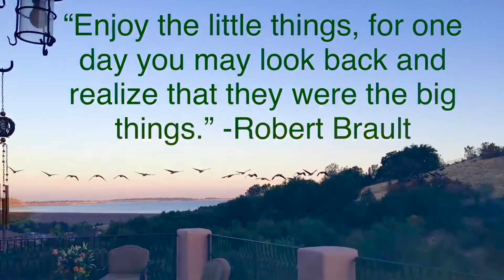Zara Si Aahat Hoti Hai | Madan Mohan | Lata Mangeshkar | Kaifi Azmi | Cover by Smita Kulkarni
Kaifi Azmi's lyrics, Madan Mohan's music and Lataji's devine voice have made this song very special.
 In the background are the many flocks of Canada Geese who are the residents of Folsom Lake habitat.  I see them flying from the lake usually in the morning hours during the months of August through October. They are well known for flying in a distinctive V-formation making honking sounds. I truly enjoy watching their flying strings. Sometimes when I'm lucky, I hear their honking from a distance when I’m preparing my morning tea, way before I see them flying on the horizon. That helps me get my phone camera ready to record them flying above my terrace. The experience is very spiritual for me and so I’ve chosen this song.  Hope the viewers will enjoy my modest attempt.

Some Facts about Canada Geese:
Their head and neck are black, with bold white cheek patch, body is grey-brown and feathers under tail are white.  A male Canada Goose has a wing spread of up to 5 feet. According to scientists, these birds fly in the V-formation which helps the birds to conserve their energy while flying long distances. The leader in the front splits the air current (and at the same time uses the most energy). When he tires, he moves to the back then another goose takes over the lead spot. It's called ‘Drafting effect’.